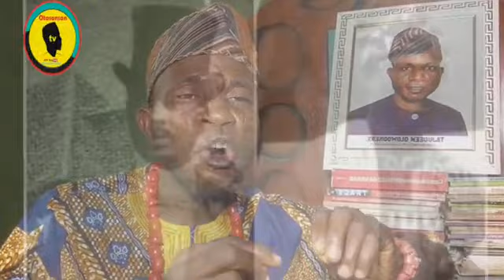WATCH! SIDE STORY OF BODE THOMAS & ALAAFIN OF OYO ADENIRAN ADEYEMI 2, EPISODE ONE 1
Side story of the clash between Bode Thomas and Alaafin of Oyo, Adeniran Adeyemi 2. Episode one 1.